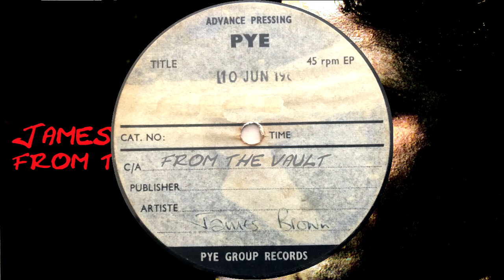The J.B.'s - The Boss (unreleased)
Recorded July 23rd 1970, King Studios, Cincinnati, OH
Same session as Sex Machine, Give It Up Turn It A Loose

Band members

James Brown - organ
Clayton "Chicken" Gunnels & Darryl "Hasaan" Jamison - trumpets
Robert "Chopper" McCullough - tenor sax
Phelps "Catfish" Collins:guitar
William "Bootsy" Collins bass
John "Jabo" Starks:drums.